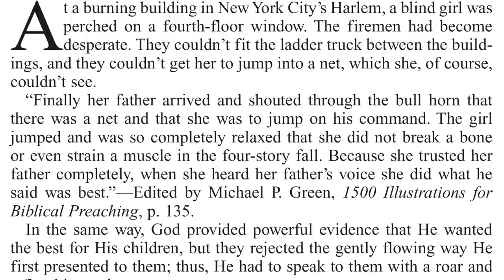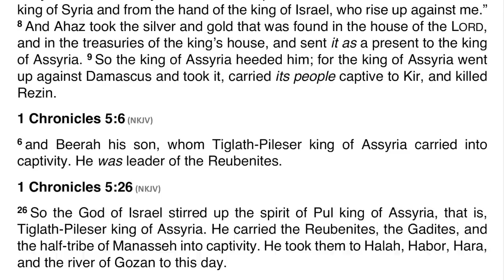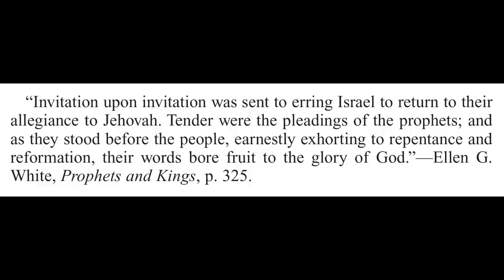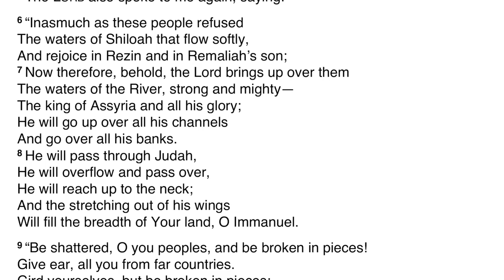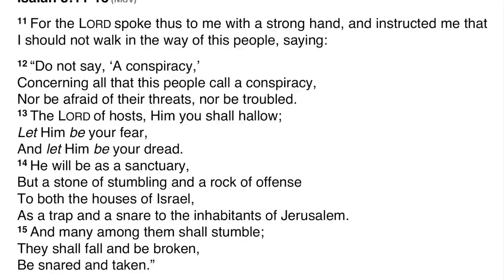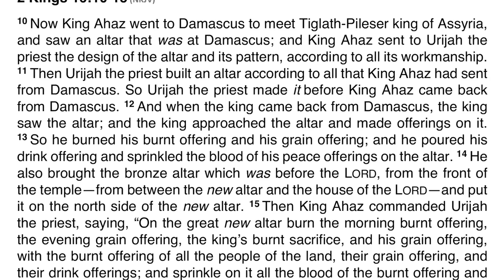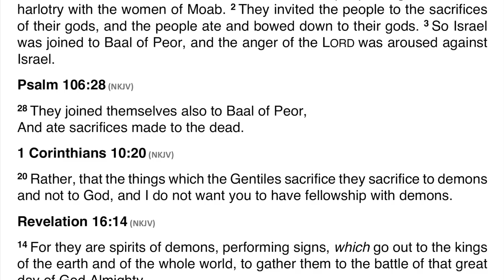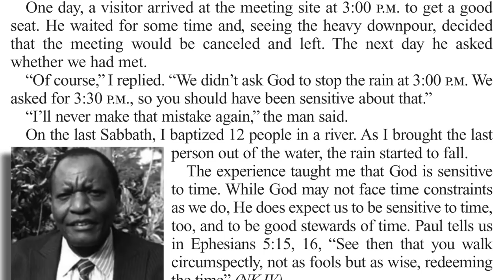2021 Q1 Lesson 04 – The Hard Way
00:00 | Opening Prayer
00:50 | Sabbath Afternoon, Jan 16
02:44 | Sunday, Jan 17
13:31 | Monday, Jan 18
21:36 | Tuesday, Jan 19
27:35 | Wednesday, Jan 20
32:34 | Thursday, Jan 21
41:29 | Friday, Jan 22
46:12 | Inside Story
49:27 | Presenter Notes

📖 Read for This Week’s Study:
Isaiah 7.14–16, Isaiah 7.17–25, Isaiah 8.1–10, Isaiah 8.11–15, Isaiah 8.16–22

Friday, January 22: For Further Reading
🔹 The Great Controversy, “Can Our Dead Speak to Us?”, pp. 551–562.
🔹 The Upward Look, “Hope Thou in God,” p. 222;
🔹 Patriarchs and Prophets, “Ancient and Modern Sorcery, pp. 683–689.